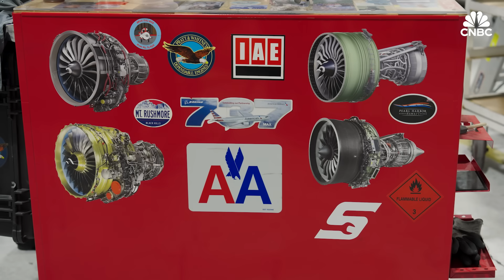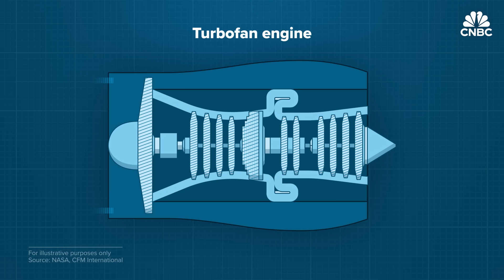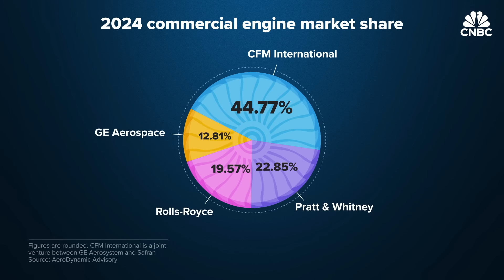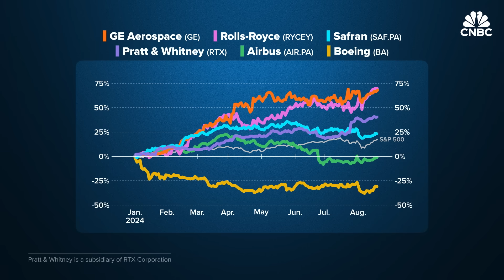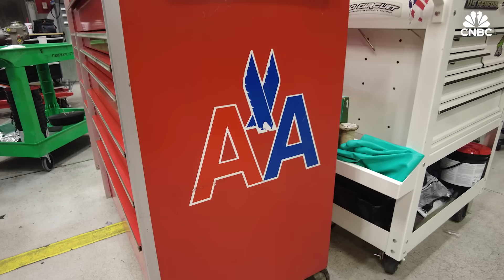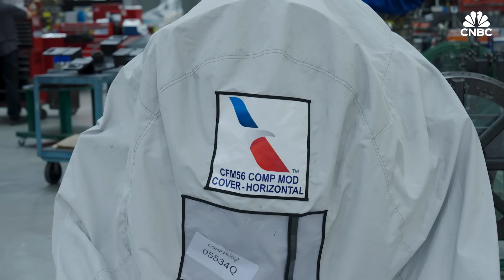Why Airlines Like American Are Scrambling To Make Engines Last Longer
A jet engine is the most important part of a commercial airplane. And repairing them has become a $58 billion dollar business. (Source: AeroDynamic Advisory)

A commercial jet engine is a complex, expensive machine, made up of thousands of parts. Engines typically stay in service for about 30 years and need to be taken off wing and overhauled roughly every 5-8 years. An engine overhaul can range from $4-15 million dollars. The process involves disassembling it and replacing all the worn or damaged parts like blades which can cost up to $30,000 a piece.

While passengers are flying in record numbers, manufacturing and supply chain problems have persisted post-pandemic. Boeing and Airbus delays on new aircraft have forced some airlines to fly older planes longer to keep up with demand. And the after market has been booming for older engines.

Demand for old engines, coupled with an engine recall has led to long delays in maintenance shops. Before the supply chain issues, a typical narrowbody engine took 60-75 days to overhaul and that time has gone up in some cases to over 200 days.

While hundreds of airlines use outside companies, legacy carriers like Delta and American Airlines perform engine maintenance in-house.

American said it’s on track to increase engine overhauls by 60% compared to past year. CNBC traveled to Tulsa, Oklahoma to get an inside look at how it works and explores the outlook for the market.

Correction 1:14 - The date this Reuters article was published was September 11, 2023.

Chapters:
2:06 How engines work
3:23 Engine market
5:40 How engines are maintained
9:35 Supply chain problems

Produced, shot and edited by: Erin Black
Animations by: Jason Reginato
Supervising Producer: Jeniece Pettitt
Editorial Support: Leslie Josephs

Want to be more successful and confident with your money? Take CNBC Make It’s new online course. Our expert instructors will help you master your money and discover practical strategies to boost your savings, reduce debt, and grow your wealth—in a way that works best for you. Enroll in "Achieve Financial Wellness: Be Happier, Wealthier & More Financially Secure" to start your journey to financial freedom today!